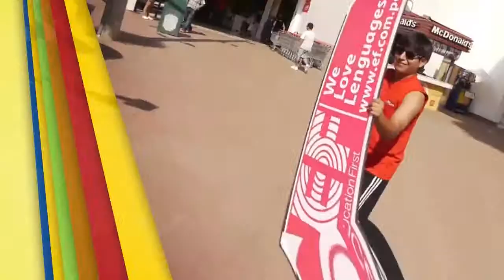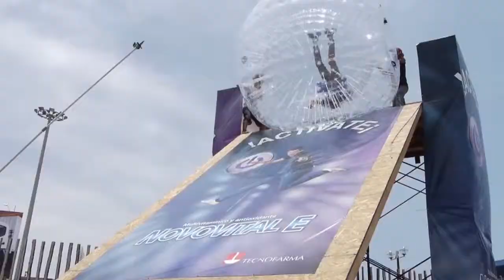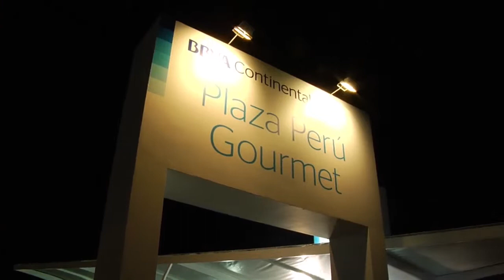Boulevard de Asia - Corporativo